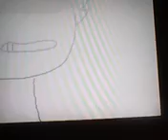My girlfriend cheated on me